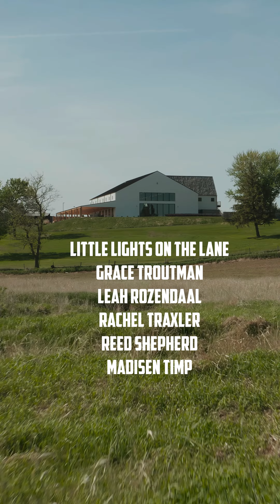Light It Up 2023 || Wedding Photography and Videography Workshop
🎉 Calling all wedding filmmakers and photographers! The Light It Up workshop is BACK and it's going to be LIT!🔥😆

Join me and six other amazing speakers, including Grace T Photography, Reed Shepherd Films, Rachel Traxler, Madisen Lynn Videography, Laura Wills Photography, and Leah Rose Productions at Little Lights on the Lane as we talk about how to 💡👉🏼⬆️!

Personally, I'll be diving into my methods for getting inspired and generating new ideas, as well as techniques to tap into your creativity and elevate your wedding films and photos with a unique personality that sets them apart. Plus, I'll be showing you how I showcase my creativity on TikTok, Instagram, and YouTube Shorts, and sharing my personal knowledge on viral videos and standing out in the online world.
This is an opportunity you won't want to miss! Join me and the other amazing speakers at the Light It Up workshop and take your creativity to the next level.

Check the link in my profile for more info!